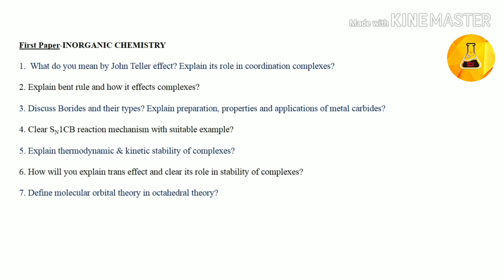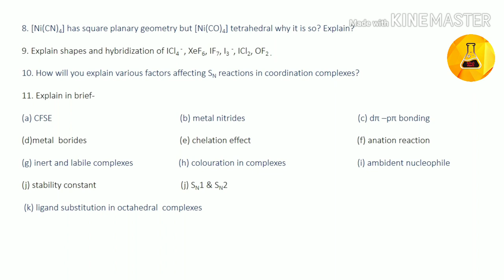M.Sc. 1st sem.-Inorganic Chemistry guess paper, Chemistry Junction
Several important possible questions of inorganic chemistry are discussed here for M.Sc. 1st sem.
Chemistry Junction